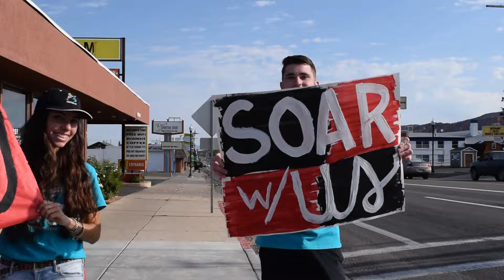Dear Freshman: Last Words of Advice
Dear Freshman, as you leave the nest to join the Thunderbird Family, your parents had a few last words of advice as you begin college.  *SUU Freshman Orientation 2016*